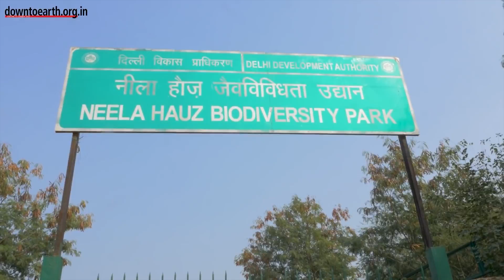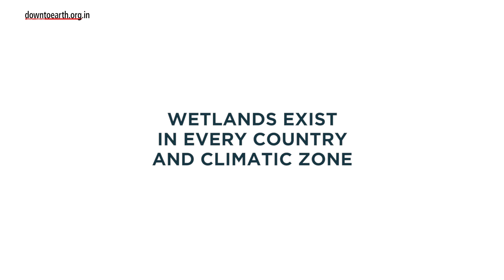World Wetlands Day 2022: Importance of wetlands at the time of climate change.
Just as forests are called the ‘lungs of the earth’, wetlands are the ‘kidneys’ that regulate water and filter waste from the landscape. Wetlands include mangroves, peatlands and marshes, rivers and lakes, deltas, floodplains and flooded forests, rice-fields, and even coral reefs.
Wetlands exist in every country and in every climatic zone, from the polar regions to the tropics, and from high altitudes to dry regions. In India, around 4.63% of the geographical area is wetlands. A total of 757,060 wetlands have been mapped in the country.

But, why are wetlands important? What are its benefits?
Wetland ecosystems support a host of animal and plant life and they are critically important for the survival of humans too, from the mitigation of Climate Change to the protection of human settlements from floods. If we protect wetlands, we also protect our planet and ourselves. But sadly, 50% of the world’s wetlands have been destroyed. Without suitable wetland habitat, many species could soon be homeless. Let us explore the benefits of wetlands in detail:

1. Wetlands purify our water
Wetlands are great filters! They trap sediments and remove pollutants, which helps to purify water. This certainly beats expensive, human-made filtration systems.

2. Wetlands store our water to ensure supply during dry periods
Wetlands work like giant sponges. They store water and then slowly release it, and this helps to deal with dry seasons with little rainfall.

3. Wetlands can prevent floods
When rivers burst their banks, wetlands can store the excess water, and slow it down so it distributes more evenly over a floodplain. The roots of trees and other vegetation also help slow the speed of flood waters.

4. Wetlands recharge groundwater
In the past, city planners either filled in wetlands areas or dammed them, adding pipes that would lead the water to the ocean as fast as possible. But now we know that wetlands allow water to soak into the ground, and to replenish the natural ground-water supply.

5. Wetlands help to control erosion
Sediments are also trapped by wetlands. In a semi-arid country like South Africa, the role of wetlands in trapping sediments, before the sediment-laden water joins a river course and just washes away, is really useful.

6. Wetlands provide shelter for juvenile fish
Fish larvae and fish fry (juveniles) use the calm, shallow waters of wetlands as a nursery.

7. Wetlands provide homes for animals and plants
Biodiversity is high around wetlands habitats. These areas provide food and shelter for many animals, in particular bird species such as herons, spoonbills and flamingos, and amphibians such as frogs.

8. Wetlands provide food for livestock
Wetlands provide good areas for grazing, and the variety of grasses, along with a supply of running water, can be beneficial to farming livestock.

9. Wetlands protect biodiversity
Many different kinds of creatures depend on wetlands – and on each other. The insects that are attracted to the plants provide food for other animals like fish, frogs and birds, who in turn attract other predators. The biodiversity of wetlands has produced some incredible specialist species that are only found in these habitats.

10. Wetlands provide locations for recreation
Wetlands provide people a place to visit, where they can enjoy nature walks, picnics, birding, fishing or even sailing. As more people flock to cities, these recreational spaces in nature become even more valuable.

During COP13 the Ramsar Convention introduced the Wetland City Accreditation, which recognizes 18 cities that have taken exceptional steps to safeguard their urban wetlands. These pioneer cities will serve as examples and inspire deliberate actions for other cities towards sustainable urbanization.

Currently in India, 47 wetlands, with a surface area of over a million hectares are designated as wetlands of international importance under the Ramsar Convention. One of the most important ones in this list is the 55 acre East Kolkata Wetlands (EKW). It is the world’s only fully functional organic sewage management system. These wetlands are Kolkata’s free sewage remediation works, a fertile aquatic garden and, most importantly, a natural flood defence for the low-lying city.

The capital, Delhi, has identified 1,043 water bodies but none are notified. This, however, could soon change, with the Capital expected to notify 10 major lakes and water bodies as wetlands by the end of March. The Delhi State Wetland Authority (DSWA) is expected to release a draft notification for each water body under the Wetlands (Conservation and Management) Rules of 2017.